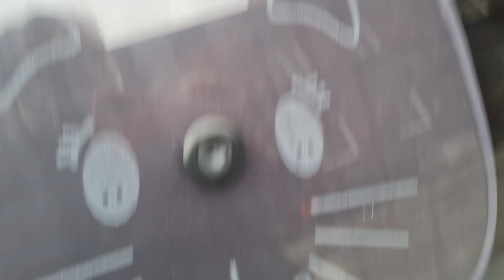VLOG: 🎬drugie urodziny Igorka 🎬